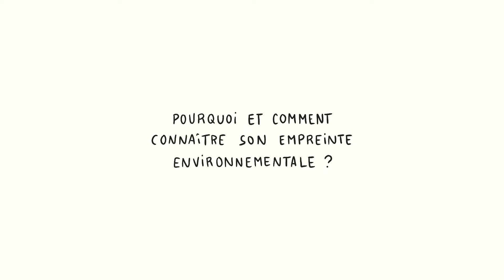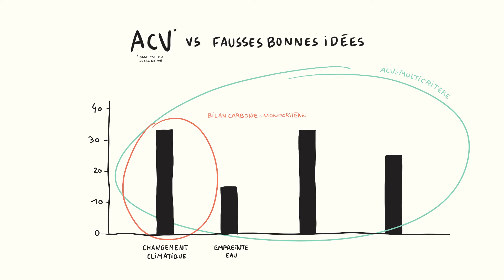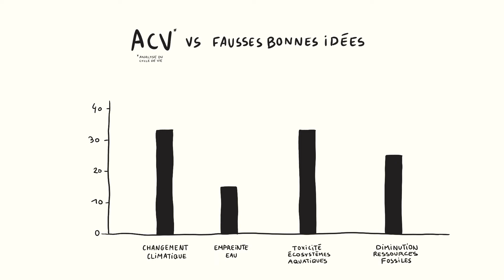Entreprises du vin : pourquoi et comment connaître son empreinte environnementale ?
Le calcul de l'empreinte environnementale d'un produit se base sur la pensée cycle de vie, mais qu'est ce que c'est ?

La demande des citoyens et des consommateurs pour des produits respectueux de l'environnement est toujours plus forte.
Pour les entreprises du secteur viti-vinicole, il s'agit de maîtriser et de réduire l'impact environnemental des vins. Mais aussi de le prouver.
Connaître l'empreinte environnementale des vins permet d'identifier :
- les plus gros impacts (et avec eux les procédés qui contribuent le plus) mais aussi
- les marges de progrès et les actions possibles pour réduire ces impacts.